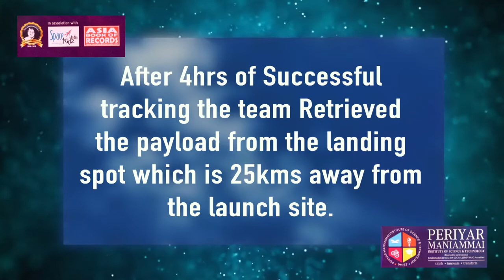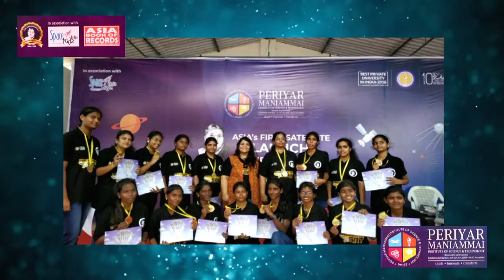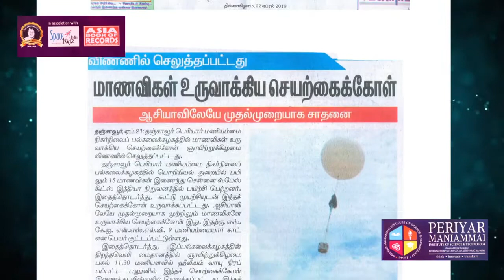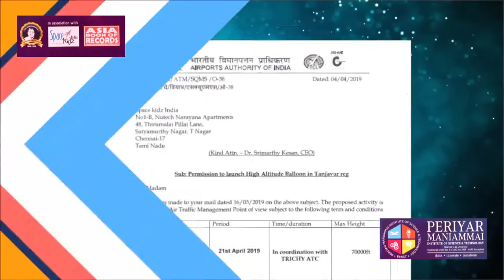SKI NSLV.9 Maniammaiyar SAT | Space Kidz India | PMIST video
"SKI-NSLV9 ManiammayarSAT" - 21st April 2019

This was a special event where women students participated from rural background to create the record of building a "balloon satellite" from the world's first women's college "Periyar Maniammai college, Thanjavur". Also, this year was their centenary celebration and wanted to do this special event to create an impact among the students and inspire many other children in that region. This mission helped the children to learn about space exploration and spread the space awareness throughout the state which was incredible.

TITLE OF THE RECORD: ALL-WOMEN TEAM LAUNCH A BALLOON SATELLITE
Claimant: Space Kidz India and Periyar Maniammai Institute of Science & Technology, Thanjavur, Tamil Nadu, India.
Venue: Periyar Maniammai Institute of Science & Technology, Thanjavur, Tamil Nadu.
Date of Attempt: April 21, 2019.